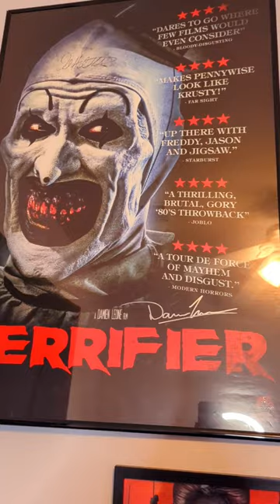Horror Wall is coming together! | Not ASMR